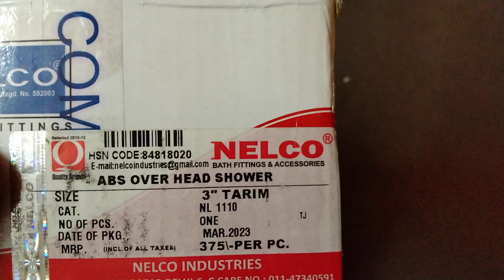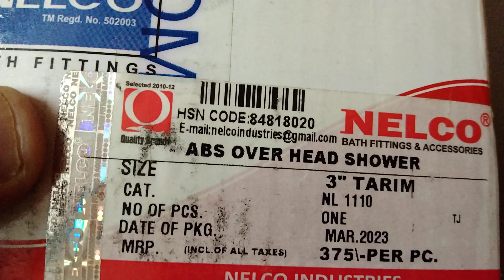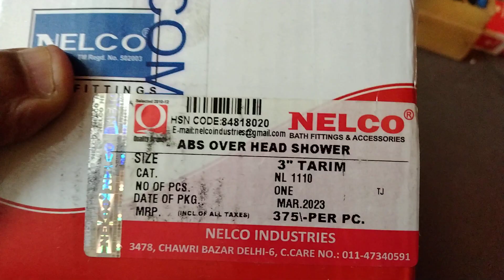Head Shower Riview...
Head Shower Riview... Jay Ganesh Electricals.. Gautam Mathkar.. Jay Ganesh Electricals.. Head Shower Riview.. Not a sponsor video.. Only information Video..